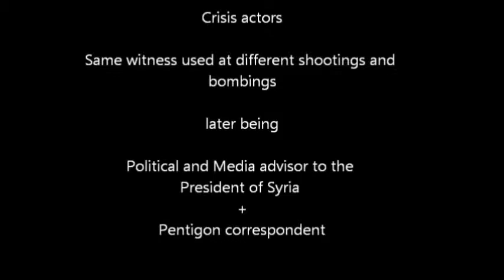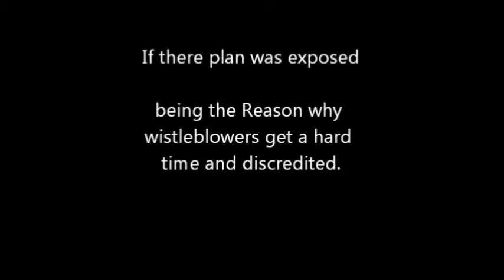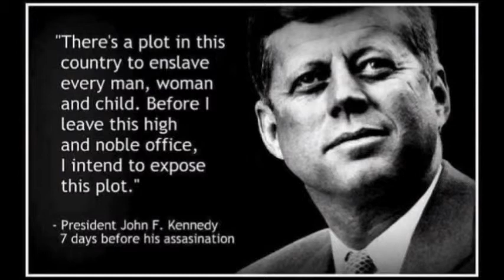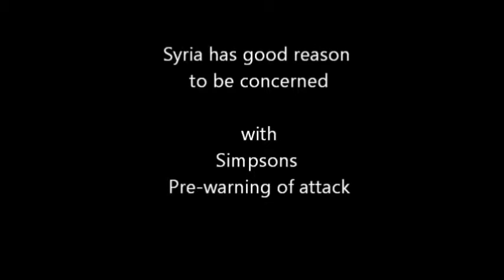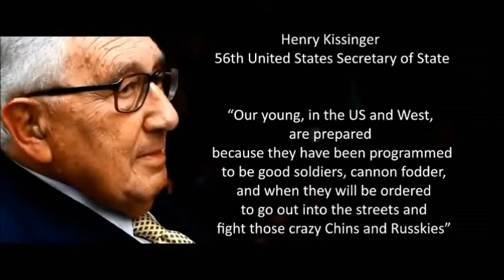Planning terror attacks against middle east NWO 101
A collection of evidence relating to lodge pre-planned terror attacks.  wars created in the middle east via smear campaigns.  Public money and trust. etc.